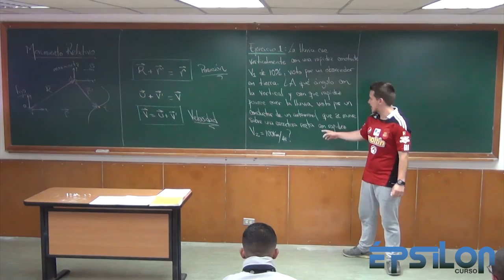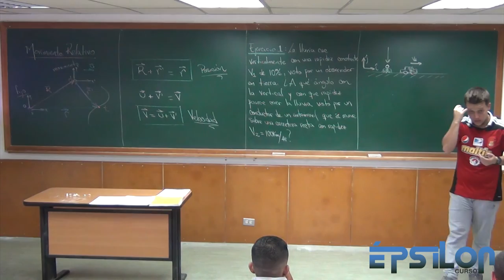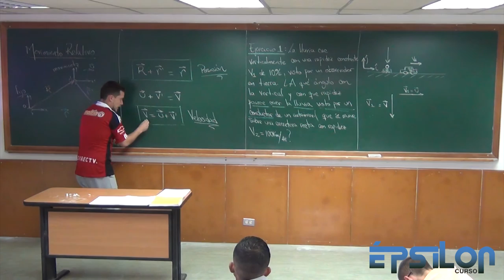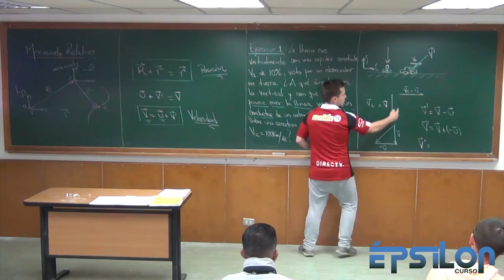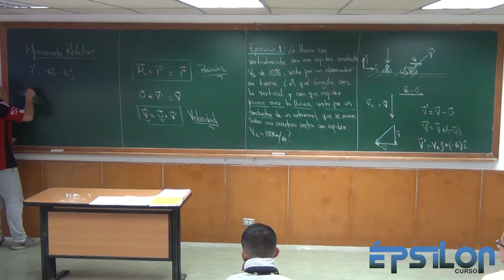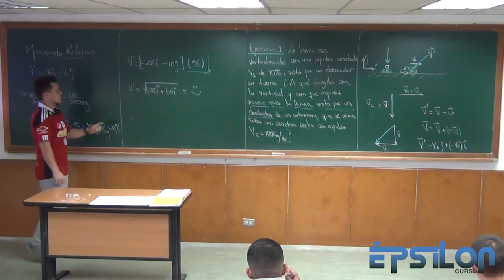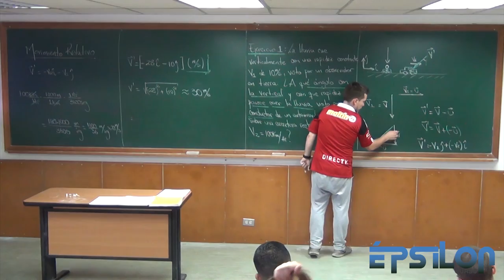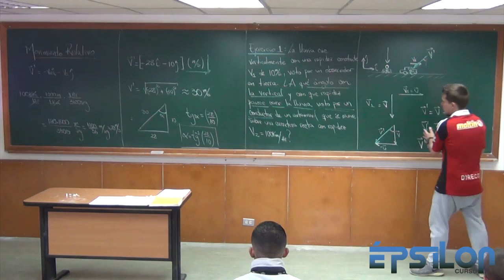Movimiento Relativo (Parte 2/6)